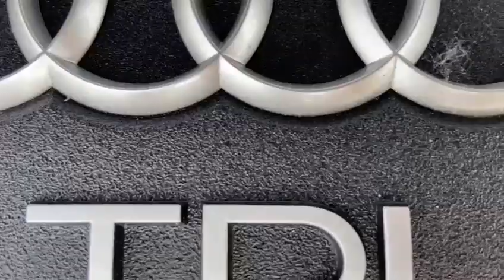Audi A4 Avant Sport